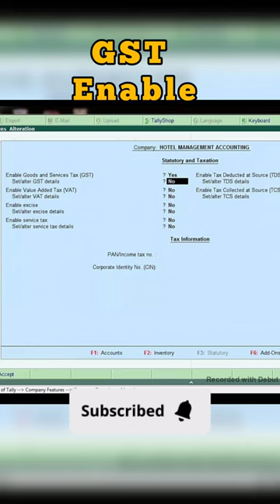How to enable GST in tally erp9/ tally prime | GST activate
How to enable GST in tally erp9/ tally prime | GST enable | GST activate